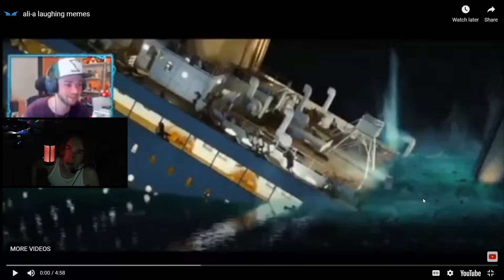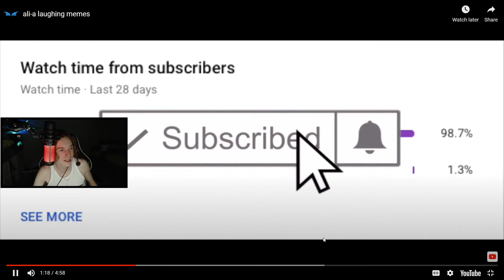Reacting To Alia Laughing Memes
Use Code: BrickWxrld

My Published Creative Maps:
Summer Themed 1v1 Map: 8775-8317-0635